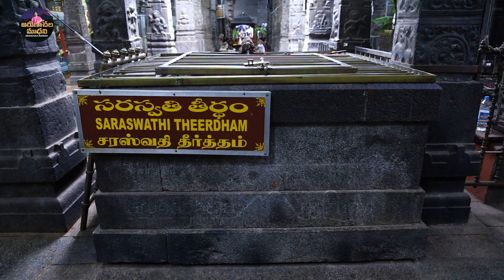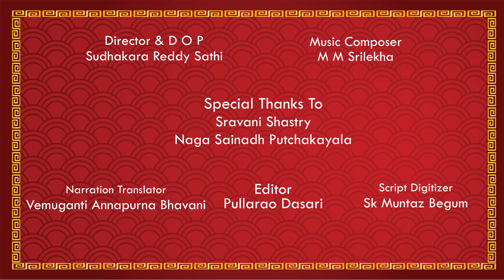శ్రీ కాళహస్తి క్షేత్రము Epi 27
Arunachala Madhavi